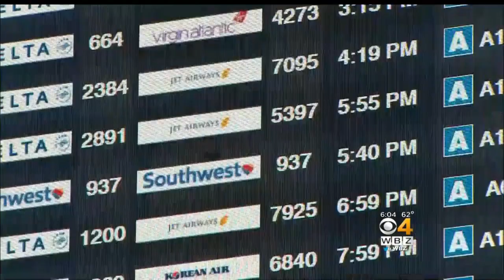Holiday Passengers Frustrated By Long Lines At Logan Airport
Passengers on Spirit Airlines were greeted with some unwanted news that flights were overbooked. WBZ-TV's Beth Germano reports.